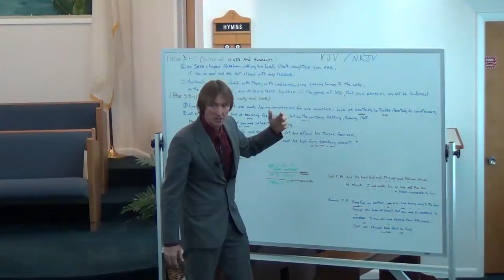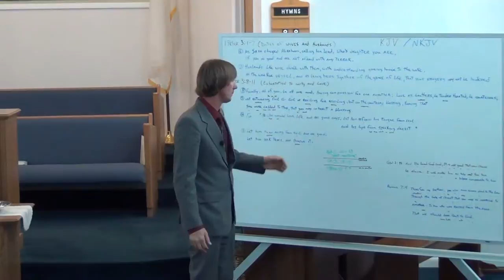NSBSDA - Be of One Mind Pt1 - January 10th, 2015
Sermon Title: "Be of One Mind"
New Smyrna Beach Seventh Day Adventist Church